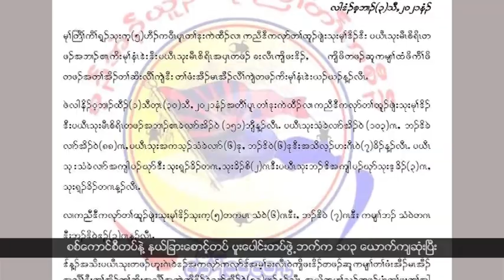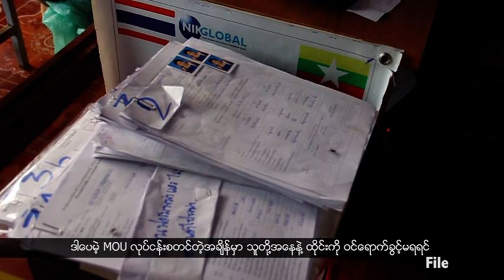(ကရင်) တိုင်းရင်းသားဘာသာ သတင်းအစီအစဉ် - DVB TV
(ကရင်) တိုင်းရင်းသားဘာသာ သတင်းအစီအစဉ်